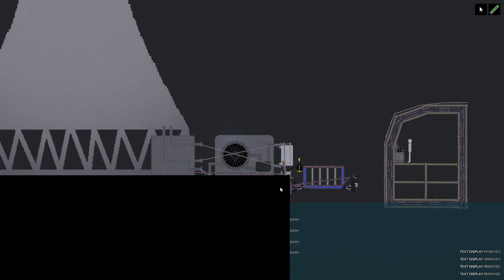Simple Nuclear Reactor People Playground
So I decided to make a nuclear reactor while messing around with nitroglycerin rockets and artillery which sadly lead nowhere, It's a rather crude simple design with a random unmeasurable power level, the lowest I've seen is 9,000 with a high 26,000

This only works on the Sea map as the Reactors pumps need access to water so it can stay cool, if it didn't then the reactor would go critical and explode